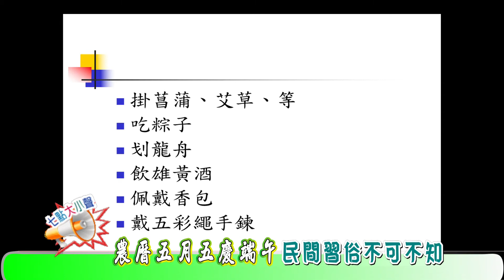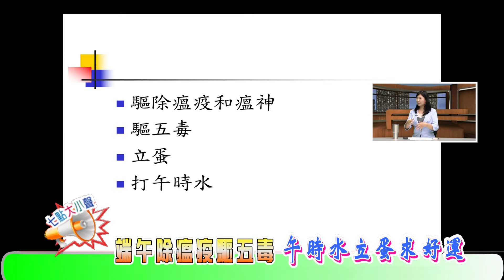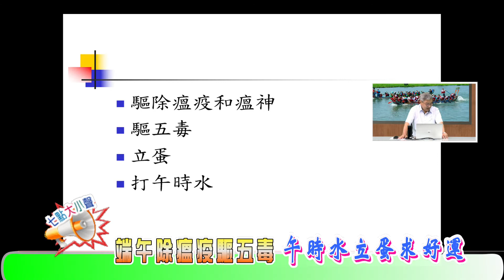農曆五月五慶端午 民間習俗不可不知 上集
端午節的由來，你知道嗎？傳統的端午節活動除了划龍舟、吃粽子，這天還要拜神明祭祖先。為大家說明端午節的源起與禁忌，並透露求好運的小撇步。